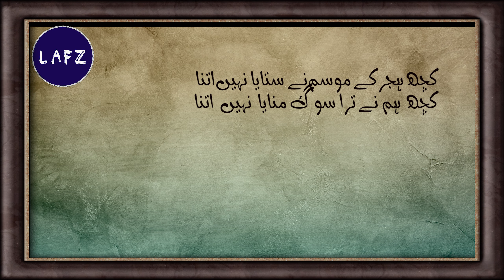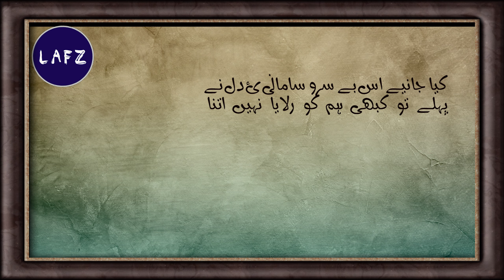Adeem Hashmi's lines. Rahila reads for Lafz. جب ہر وقت کسی کو یاد کریں اور یہ سوچیں کہ وہ یاد نہیں ۔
Words are God's gift. عدیم ہاشمی کی شاعری میں وہ تجربات بیان ہوتے ہیں جن سے ہم میں سے ہر شخص گزر چکا ہوتا ہے یا، گزر رہا ہوتا ہے ۔ سچویشنل شاعری، مکالمہ عدیم ہاشمی کی شاعری کا خاصہ ہے۔